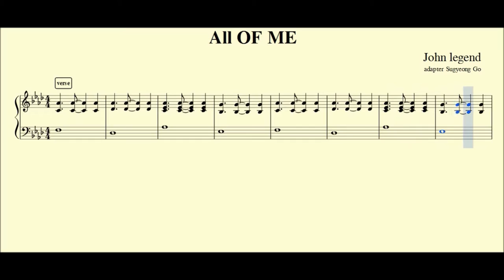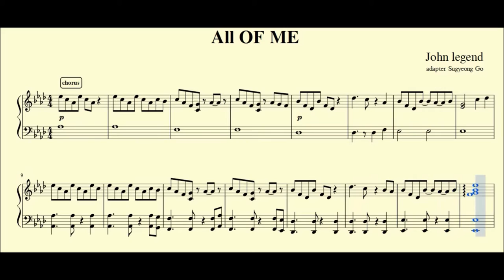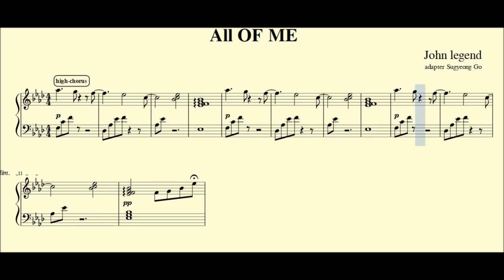John legend - All of me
피아노 악보입니다 .^^